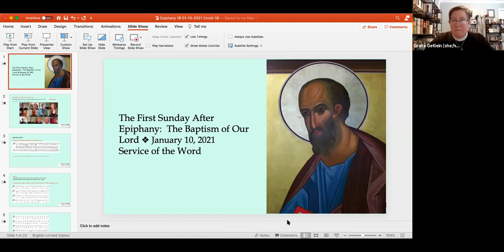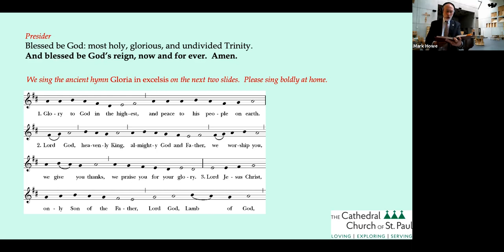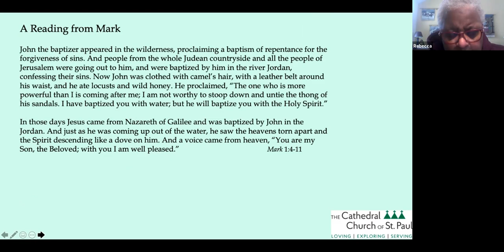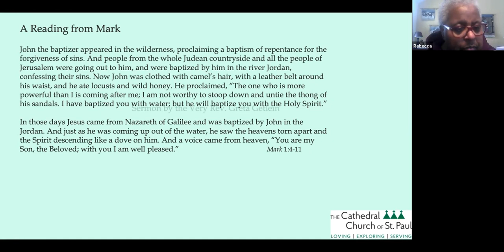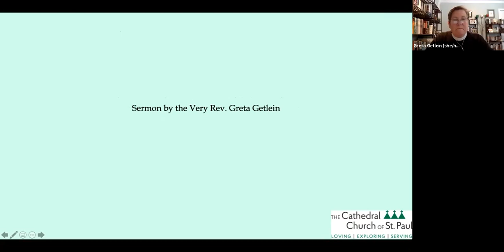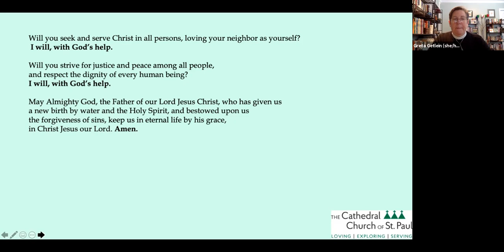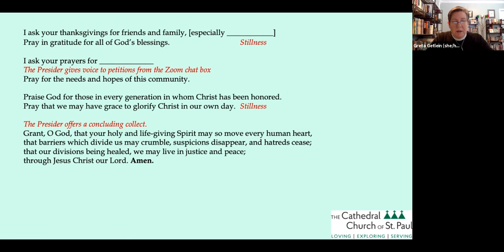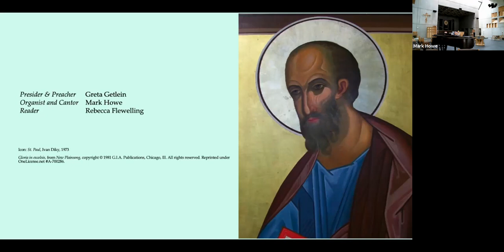First Sunday After The Epiphany